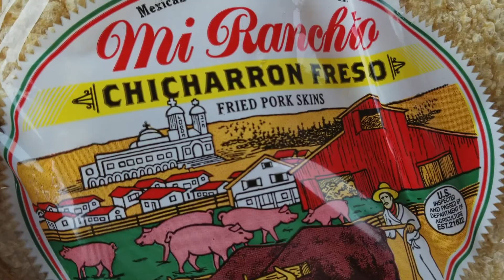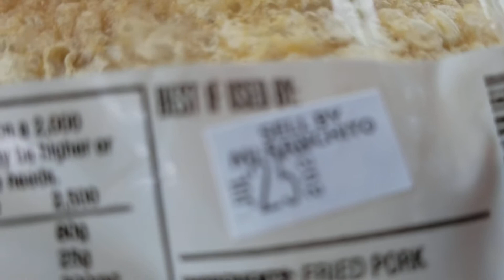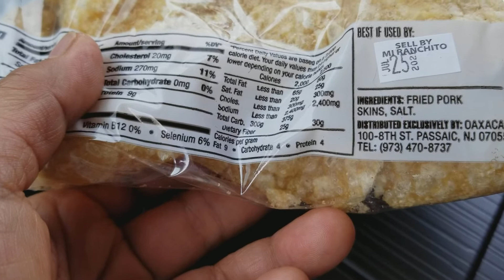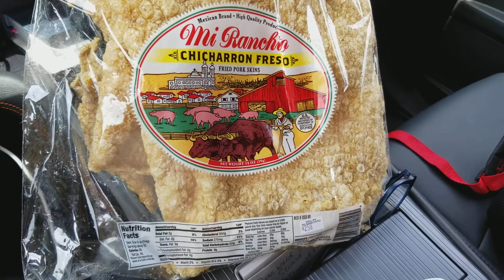HAIRCUT ANG POGI KONG APO SA MEXICAN SALON